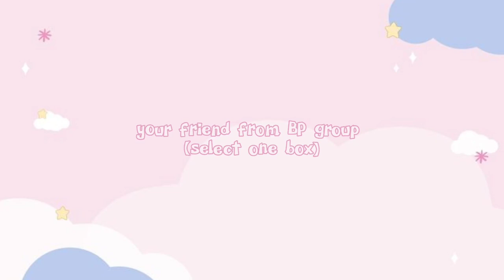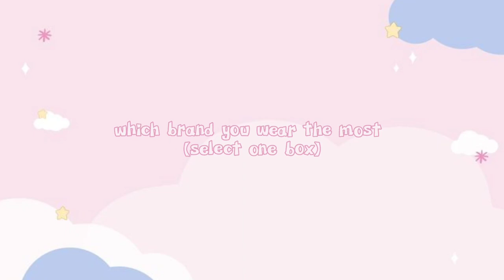Pov : you're Blackpink's 5th member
tell me the result in comments section 🫰🏻